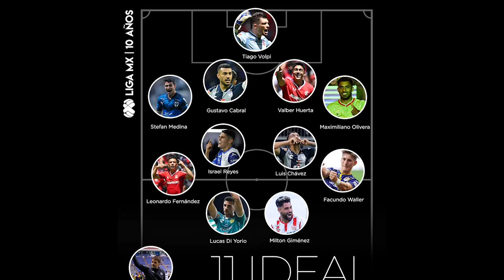✅🔥🔥 TOLUCA DOMINA EL 11 IDEAL DE LA JORNADA NO. 2 | ESTOS SON LOS PRECIOS VS AMERICA EN EL AZTECA